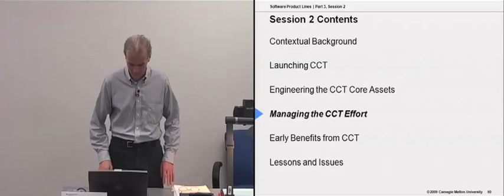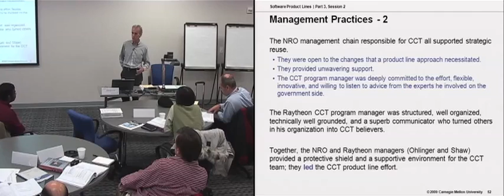Module 10: Case Study - Control Channel Toolkit: CCT Managing the Effort - Lecture 4 of 6